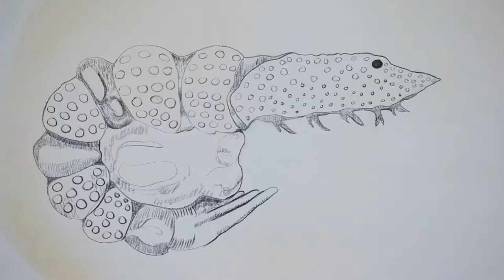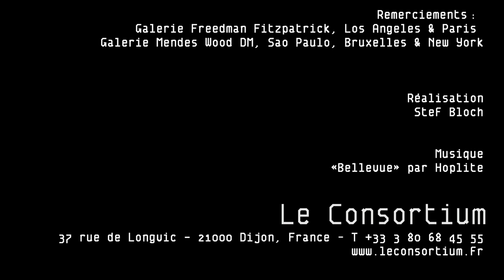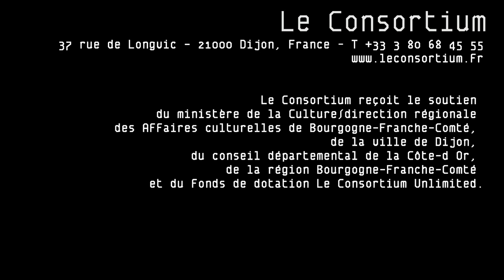Portrait of an artist : Matthew Lutz-Kinoy - Southern Garden of the Château Bellevue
An exhibition by Le Consortium, Art center in Dijon : leconsortium.Fr
3 february - 20 may 2018
Video directed by Stef Bloch - stefbloch.com

Curator : Stéphanie Moisdon
Thanks to : Freedman Fitzpatrick, Los Angeles & Paris ; Mendes Wood DM, Sao Paulo & Brussels & New York

At the origin of this vast device of paintings and ceramics produced by Matthew Lutz-Kinoy for the Consortium, there is the living memory of the rooms dedicated to the painter François Boucher in the museum of the collection Frick in New York: a series of panels murals of children performing adult tasks.

Cheerful and mocking putti, with pearly carnations that evolve in a rich chromaticism and tones as refined as scandalous. From these rooms emerge, with a boudoir look, a casual eroticism, the temptation of the decorative and the taste of the eighteenth century for the exotic, a whole lot of carpet and ceramics. Where blond, blue, pink and orange melt nicely. Some people reproach the painter of the Rococo this frivolous extravagance: so much lightness, so much ease! Boucher still today, several centuries after the revolution, a degradation of the values of art and politics, his art supporting in a lost area, free of all notions of conflict. But what holds especially the attention of Matthew Lutz-Kinoy is the way the paintings fill the fretwork woodwork of the show. The painting taken in a totality, a field drawn and seamed by the landscape of this interior space.
Stéphanie Moisdon